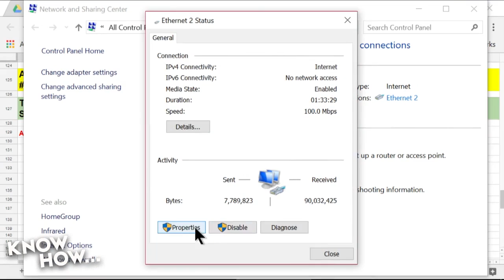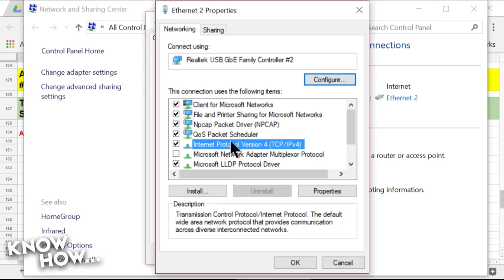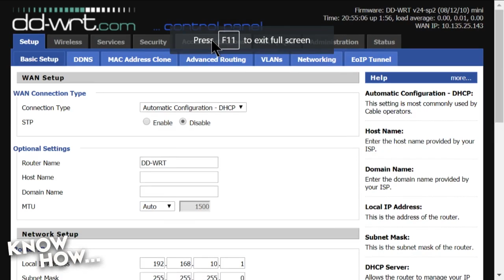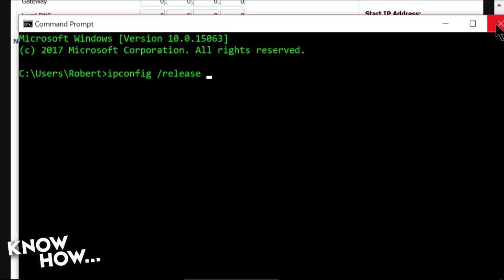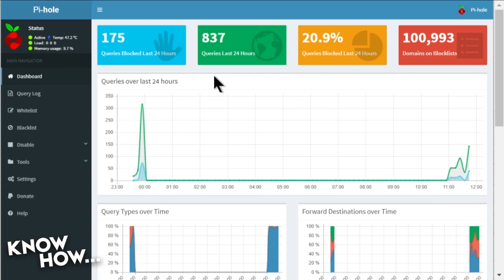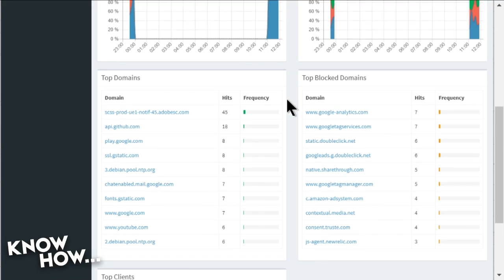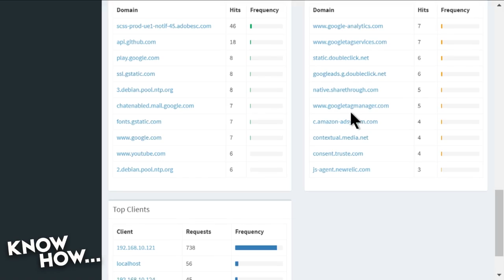Raspberry Pi-hole - DNS Blocking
Fr. Robert Ballecer shows how get some ad-blocking bliss with a Raspberry Pi-Hole and a little DNS configuration.